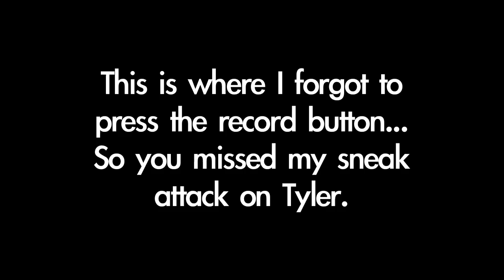SNEAK ATTACKING MY FRIENDS | Mindy Braasch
I might not have any friends left by the end of this video.  *CLICK BELOW FOR MORE INFO*

Send me things:
MINDY BRAASCH

If you're reading this I dare you to comment:
Hannah is a cutie
(remember to vote up other people who write this)